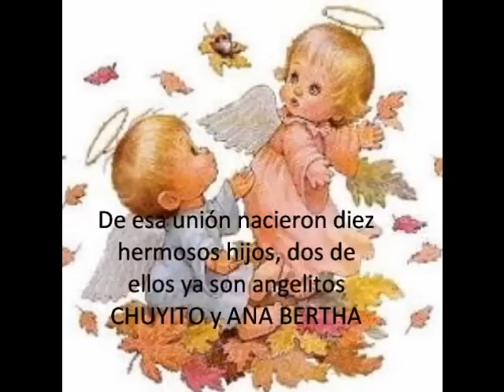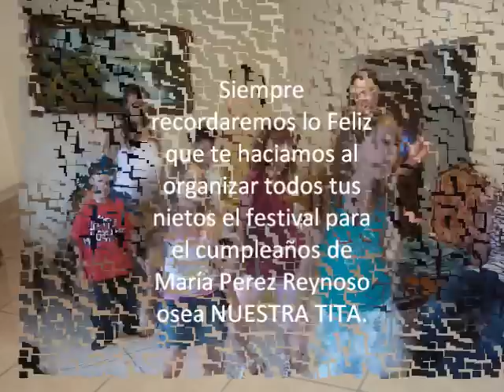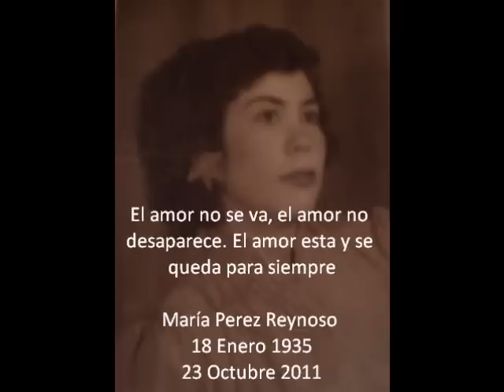MARIA PEREZ (tita)